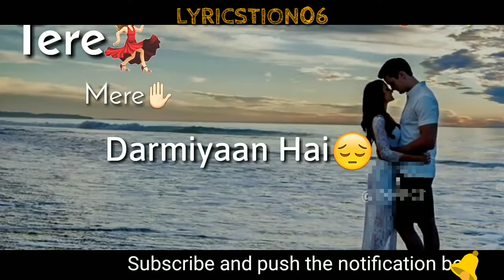New whatsapp status Bollywood Mashup #1